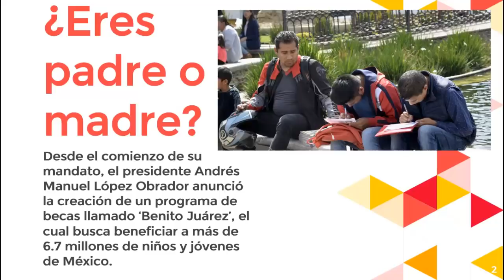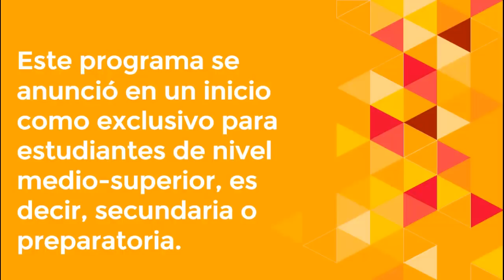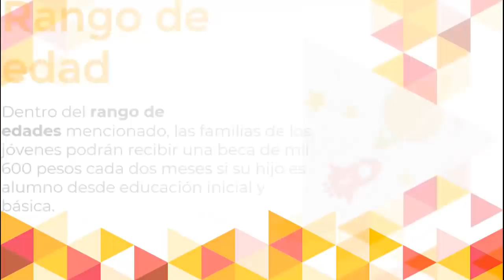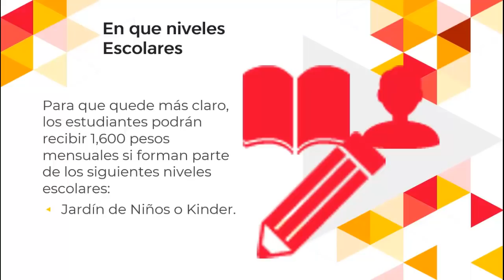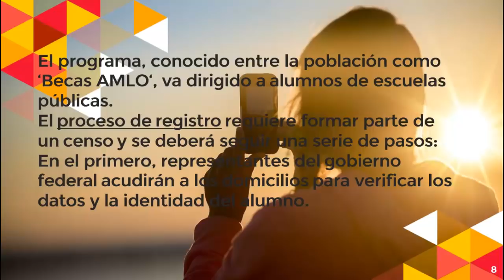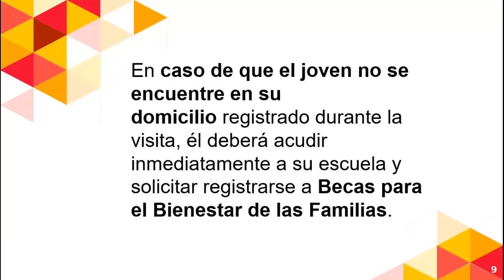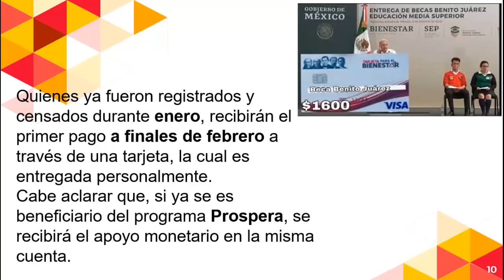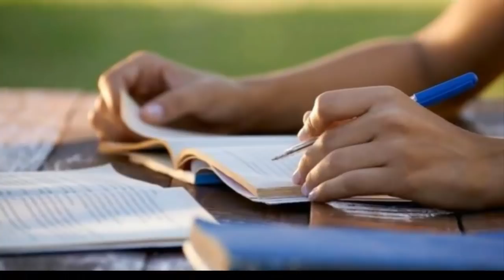Eres jef@ de familia// AMLO. quiere darte una beca de $1600